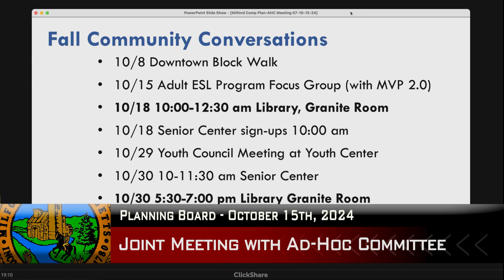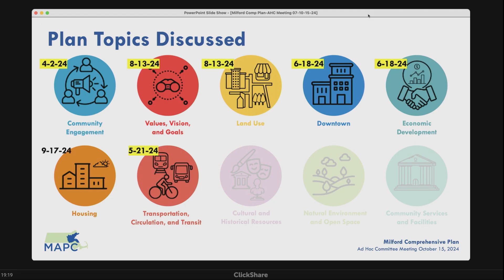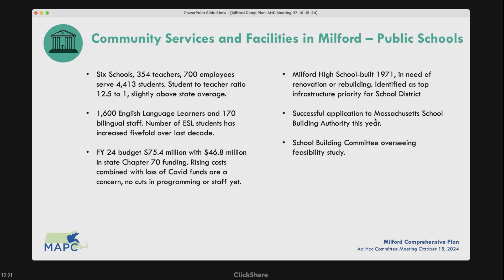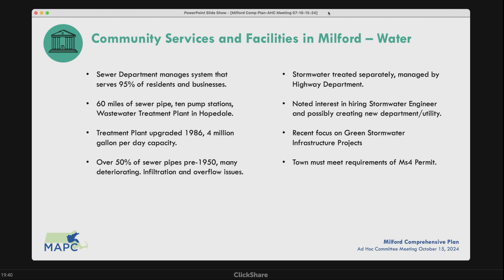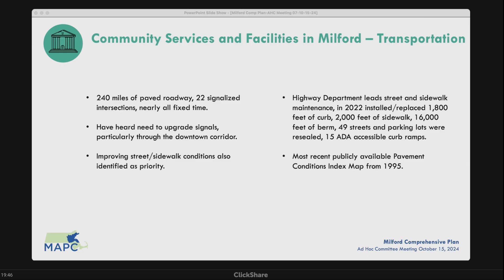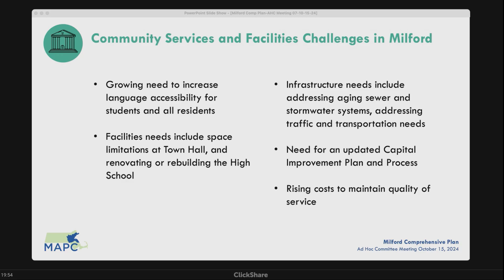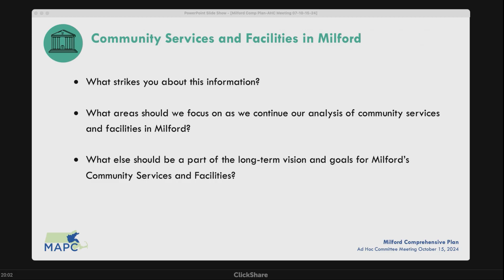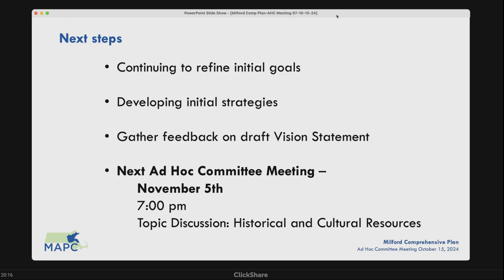Planning Board Meeting: October 15, 2024